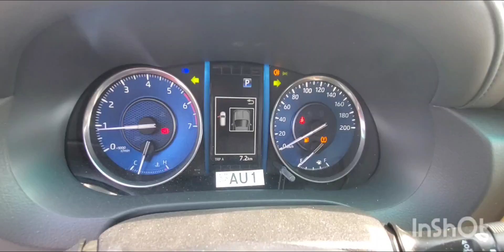Inspected - Toyota Fortuner 2024 || Autohub